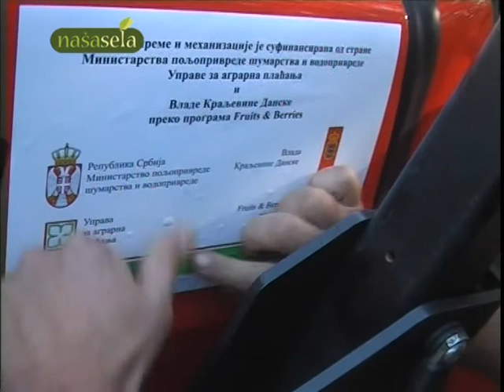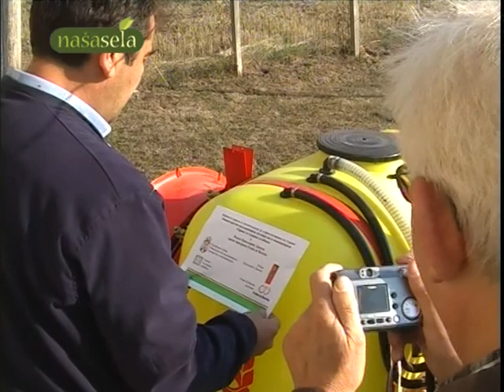​NAŠA SELA, FRUITS AND BERRIES, REZULTATI